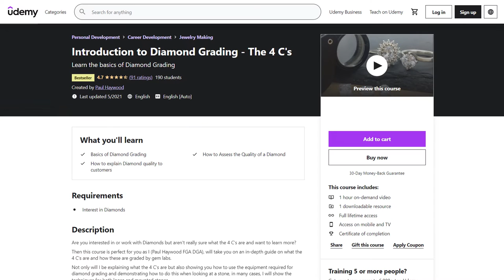Is Gemology a Good Career Choice? (Common Questions Answered)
Is Gemology a good career choice? This is a question that I have been asked quite a lot in response to two of the most popular videos on this channel, which are How to Become a Gemologist and Gemology Career Options

And I decided to do a short video giving my opinion on Gemology as a career and whether or not you should consider pursuing it, from my own personal experiences and also knowing other gemologists as well.

I hope this video was helpful and helped potentially answer some questions about gemology as a career.